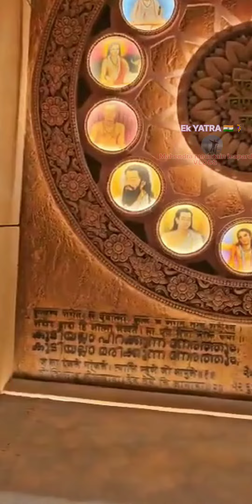नई संसद भवन कीअन्दर की दृश्य देखकर आपको गर्व कीअनुभूति होगी